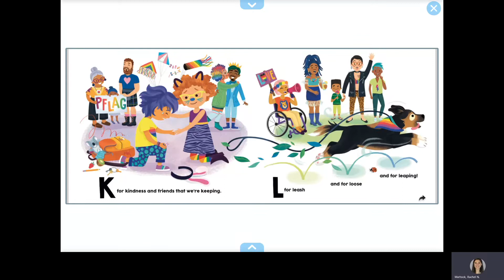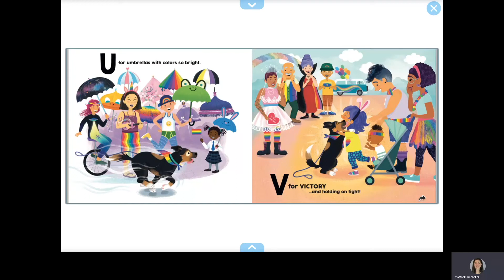Pride Puppy: Read Aloud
From Amazon -
A young child and their family are having a wonderful time together celebrating Pride Day―meeting up with Grandma, making new friends and eating ice cream. But then something terrible happens: their dog gets lost in the parade! Luckily, there are lots of people around to help reunite the pup with his family.

Written by Robin Stevenson
Illustrated by Julie McLaughlin

Get the book!